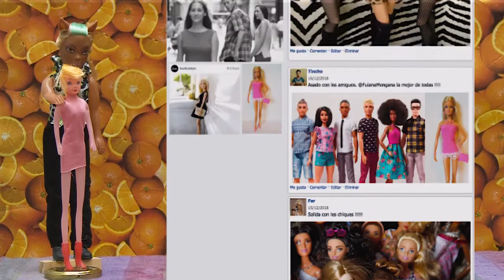Rompecabezas - Capítulo 10 Noviazgos violentos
En un nuevo programa de Rompecabezas, Delfina Faussone nos habla sobre noviazgos violentos. El amor no duele, si te quiere no te maltrata.